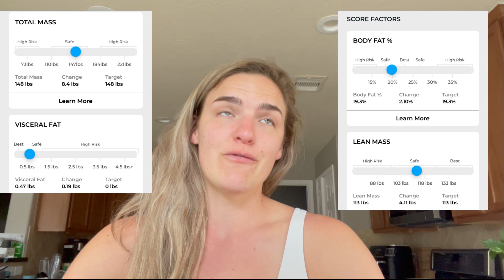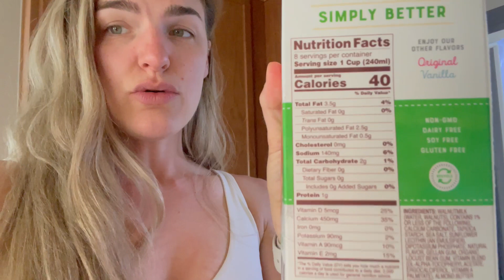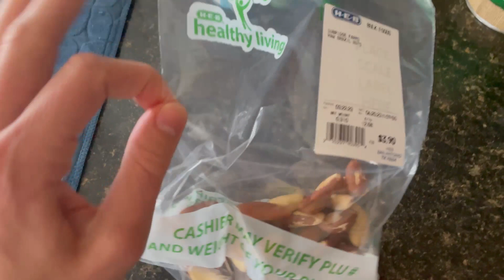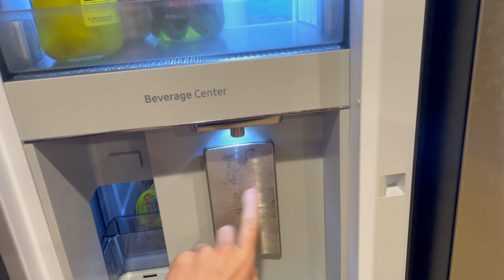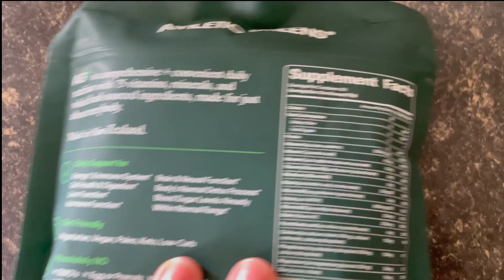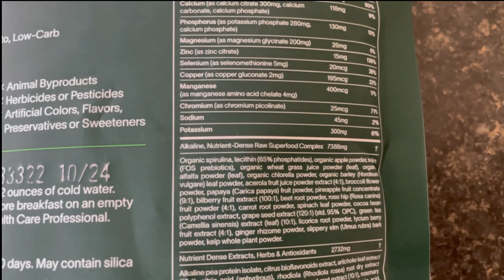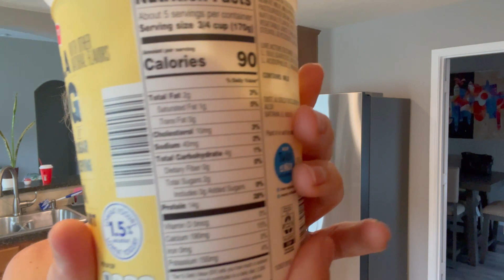IMPROVEMENT SEASON | LIFE UPDATES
Thanks for bearing with me!! It has been quite some time, but I am so excited to be back updating y'all!!

Angel Competition Bikini code "KSWISS' to save
The Shoe Fairy Code "KFINE" to save
Qontevo Code "KFine10" to save